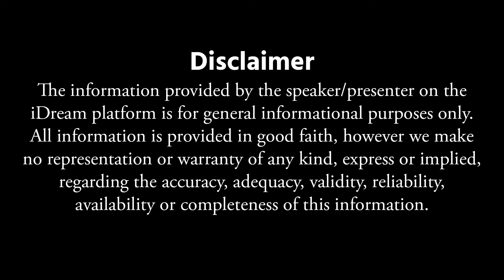హనీ ఒరిజినల్ లేదా కల్తీనా ఈ సింపుల్ టెస్ట్ తో చెక్ చేసుకోండి || How to find Honey Fake or Original